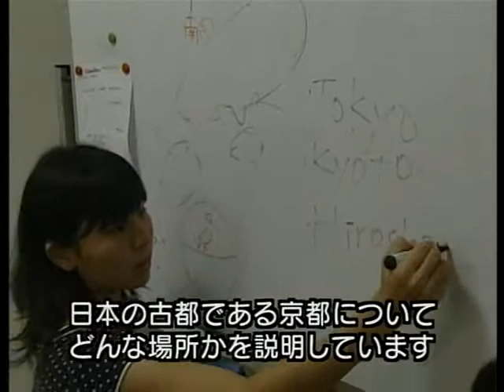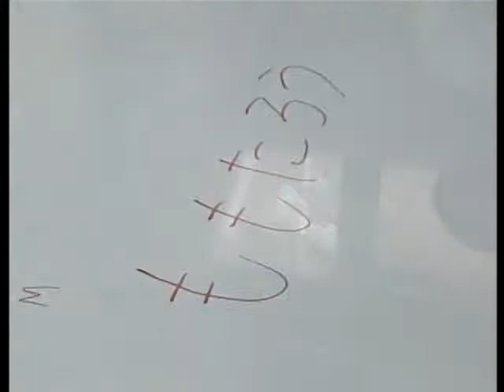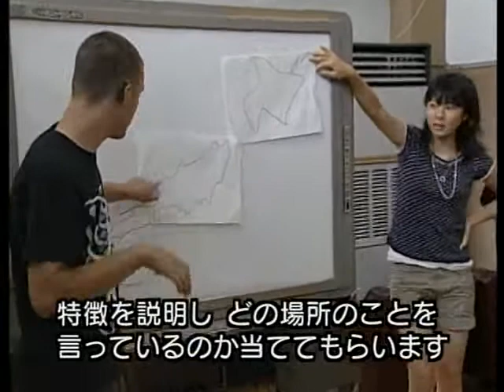Deaf California High School students visited Japan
A group of deaf and HOH high school students from California visted Japan for 2 weeks and learned about Japanese Deaf culture and Japanese Sign Language